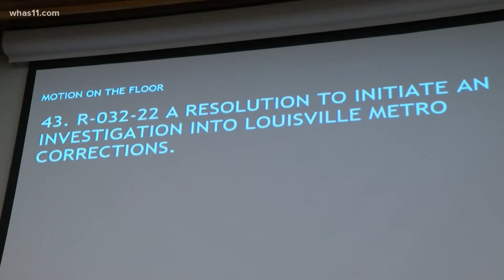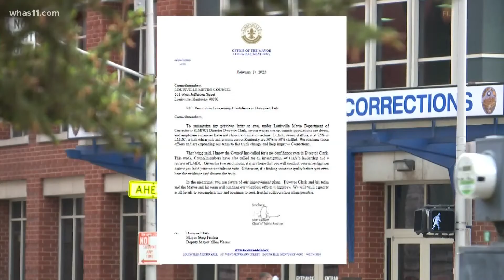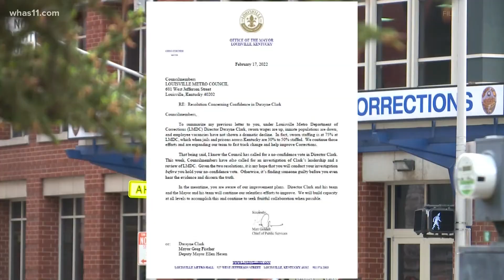Louisville Council members votes 'no-confidence' in jail leaders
After six deaths inside the jail, Metro Council voted on a "no-confidence" resolution in jail leadership Thursday.